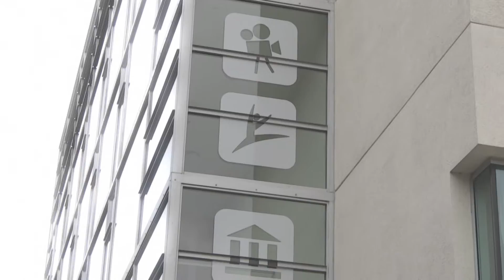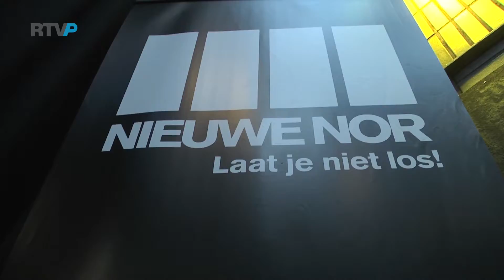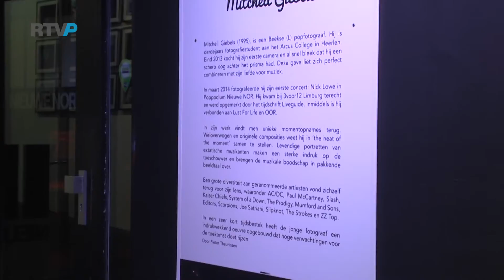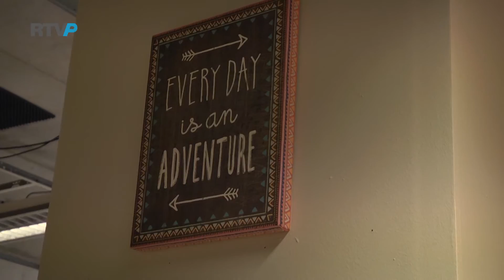Culturij - Aflevering 10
Met in deze aflevering aandacht voor Poppodium Nieuwe Nor.

Ziggo: 40